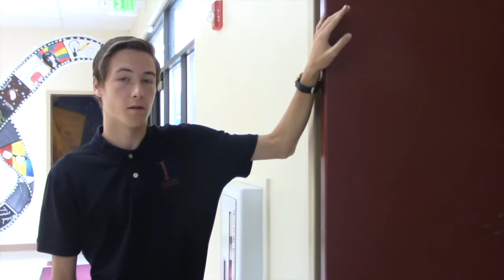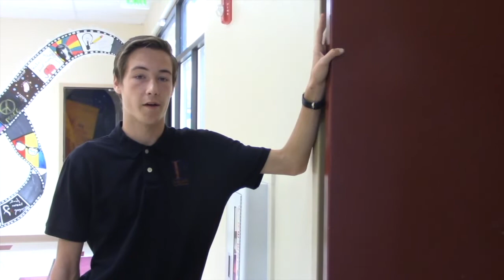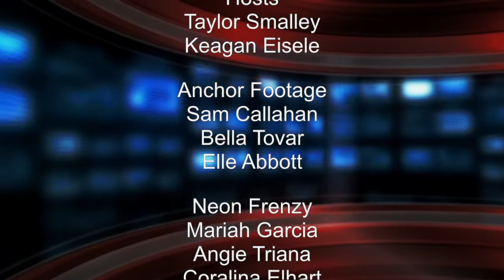Phoenix Rewind: S4E1 | Sep 21, 2018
In this episode:

Neon Frenzy
Changes This Year
What's New at the School
Spicy Mama Pizza Challenge (PSA)